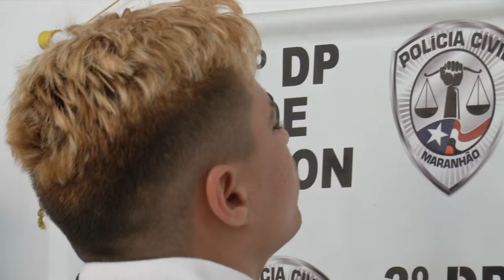VT ASSALTANTE MOTO